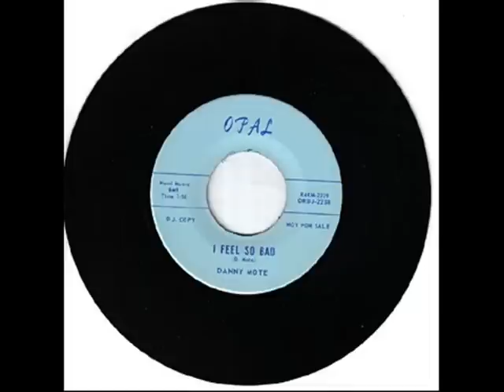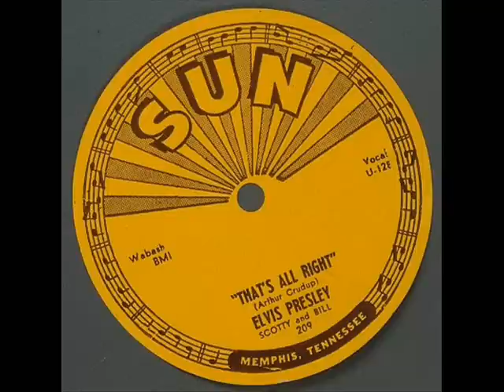Paralized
Mi Versión Del Clásico De Elvis,  Por Danny Mote